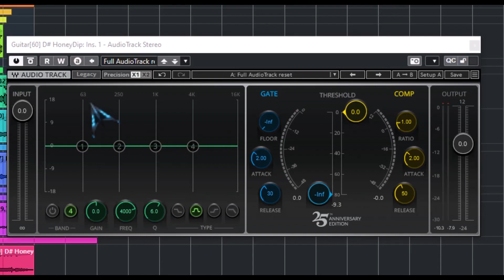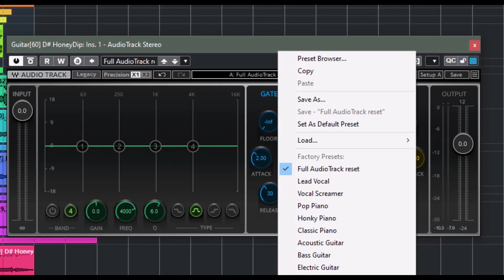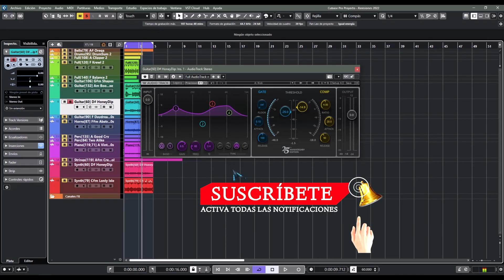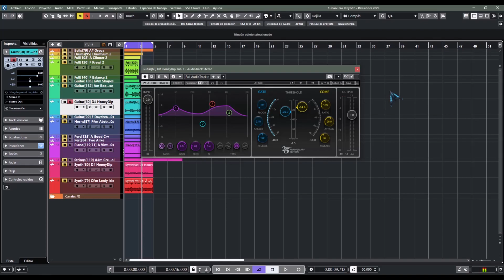⚡Waves AudioTrack⚡ -Revisión en Español-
Un sencillo y versátil Channelstrip con la calidad de Waves detrás del mismo.